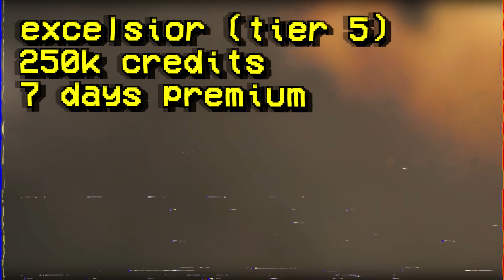taking a kid to war (again)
Use code TANKMANIA to get added bonuses for first time players!